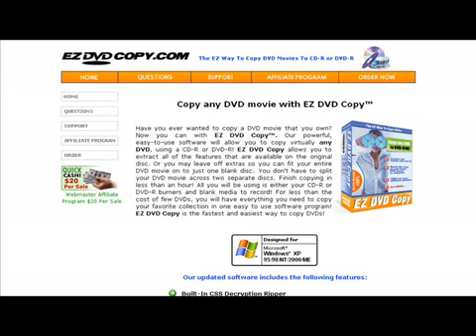DVD Copy Program - How To Properly Copy Your Favorite DVDs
Hey, Tim here.

I've managed to finally copy my favorite dvd movies with out any hassle. I researched for days trying to find the best way to backup my dvds, and you'd be surprised at some of the rumors that I heard.

You see, making a person backup copy of your DVD movies isn't even illegal, unless you're not very smart. That's why I've created this special page to educate you on the right way to copy your DVD movies.

This cool software called EZ DVD Copy actually works and is proven to copy even the newest DVDs. This dvd copy program is by far the best available on the market today.

Test it out for yourself... you can check out my review at my site.